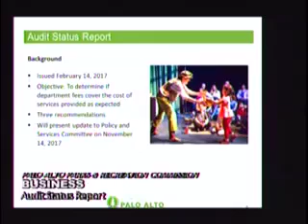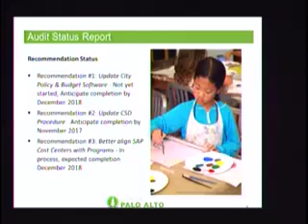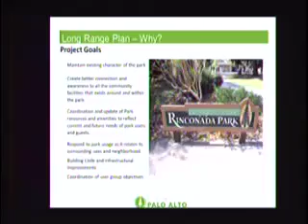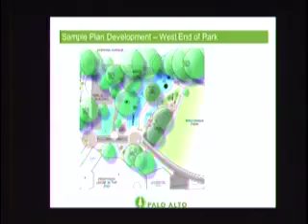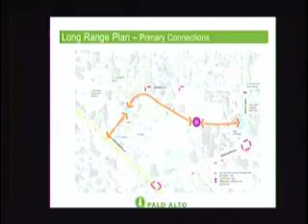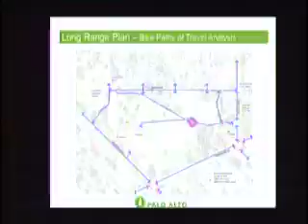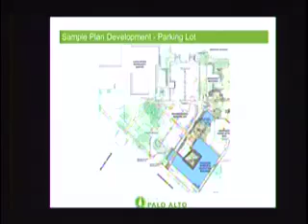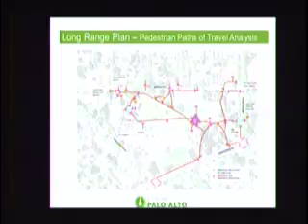Palo Alto Parks & Recreation Commission - October 24th, 2017